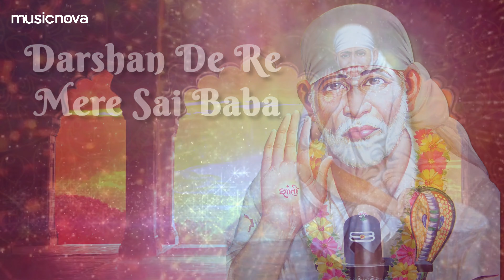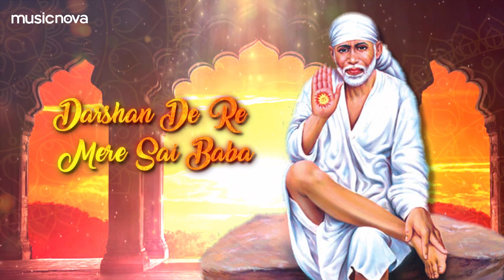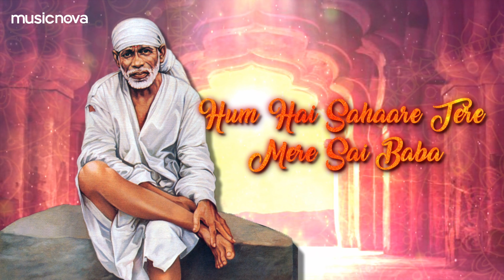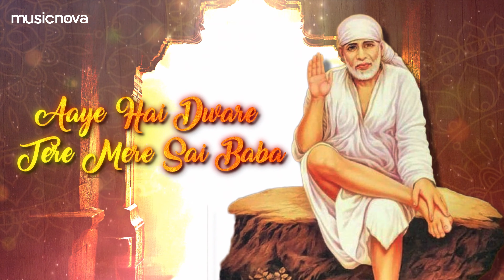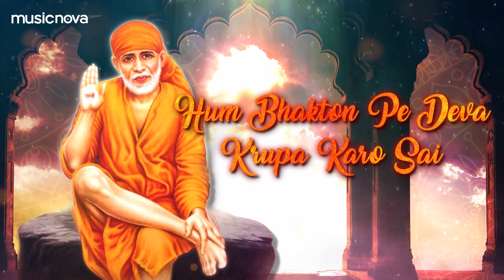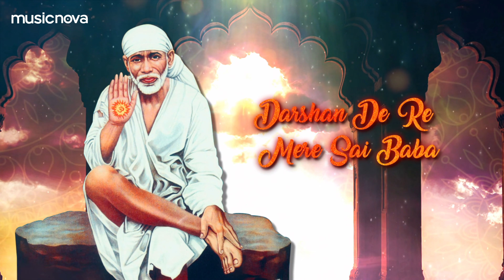Darshan De Re Mere Sai Baba - Sai Baba Songs साईं बाबा के गाने | Bhakti Songs | Sai Bhajan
🎧 Amazon Music

Set 'Sai Bhajan - Darshan De Re Mere Sai Baba' song as your Mobile Callertune (India Only)

Singer: Arvind Mohite
Music Director: Subhash Jena
Lyrics: Pandit Kiran Mishra
Music Label: Music Nova

Lyrics:
दर्शन दे रे मेरे साई बाबा
Darshan De Re Mere Sai Baba
दिल से पुकारे तुझे साईं बाबा
Dil Se Pukare Tujhe Sai Baba

तू ही माता पिता बंधू सखा है
Tu Hi Maata Pita Bandhu Sakha Hai
साईनाथ सद्गुरु मेरा देवा है
Sainath Sadguru Mera Deva Hai
हम है सहारे तेरे मेरे साईं बाबा
Hum Hai Sahaare Tere Mere Sai Baba

पावन नाम तेरा पावन धाम है
Paawan Naam Tera Paawan Dham Hai
तू ही मेरा साईं राम तू ही साई श्याम है
Tu Hi Mera Sai Ram Tu Sai Shyam Hain
आये हैं द्वारे तेरे मेरे साईं बाबा
Aaye Hai Dware Tere Mere Sai Baba

भूल चूक हो कोई तो क्षमा करो साईं
Bhul Chuk Ho Koi Toh Kshama Karo Sai
हम भक्तो पे देवा कृपा करो साईं
Hum Bhakton Pe Deva Krupa Karo Sai
बिगड़ी हमारी बने मेरे साईं बाबा
Bigadi Hamari Bane Sai Baba